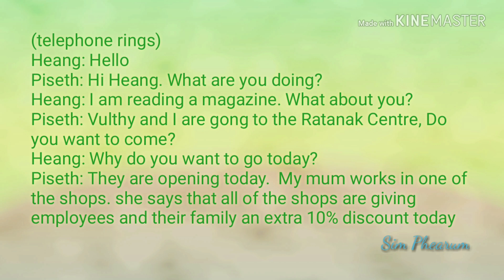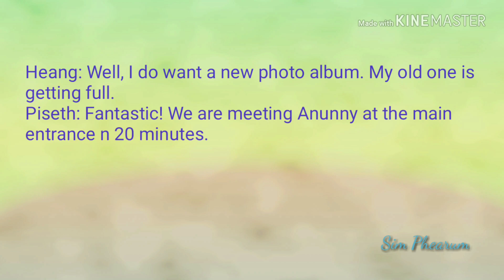Tapescript 2.5.1 and Tapescript 2.5.2, English Grade 9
Teaching English materials, English Grade 9 secondary school.